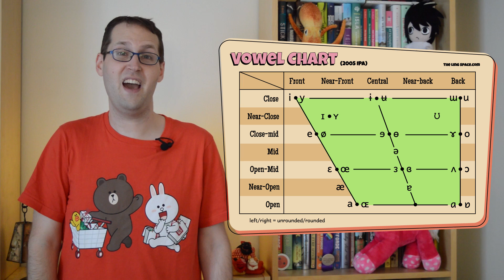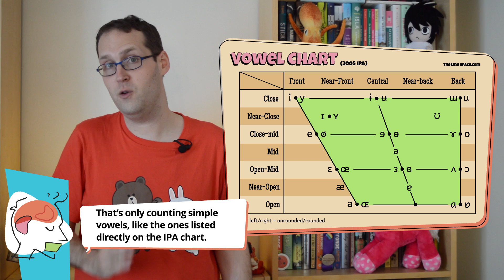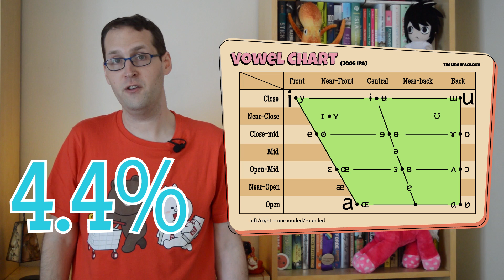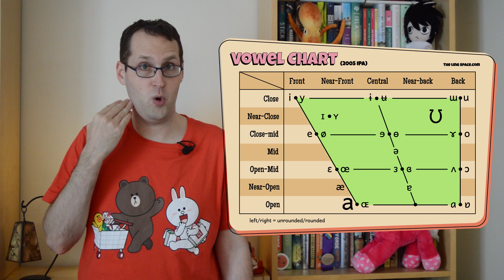Vowels and the IPA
How do we define vowel sounds? What are all the different vowels we can make? In this week's episode, we return to the International Phonetic Alphabet to look at vowels: what parameters we use to define them, what variation we see across languages, and some ways we can play with them to create more categories of sound.

This week's tag language: Finnish!

Our website also has extra content about this week's topic

The statistics cited for the different languages are based on information from UPSID, which you can find for free